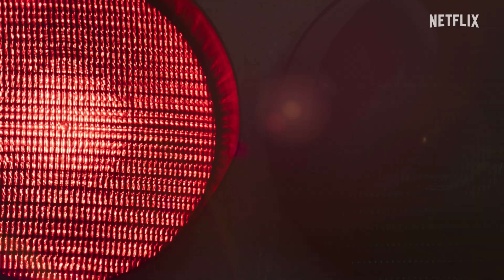SENNA - Teaser Ufficiale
È uscito il teaser trailer di "Senna ", prossimamente solo su Netflix .

Dopo Ayrton Senna, la Formula 1 non è più stata la stessa.

Trama della serie:
La nuova miniserie con Gabriel Leone ispirata alla vita, alla carriera e alle relazioni del più grande pilota brasiliano di sempre.